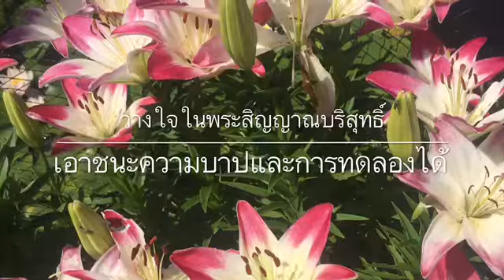โรม:การเจริญเติบโต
พระวิญญาณบริสุทธิ์จะทรงช่วยเราเอาชนะความบาปและการทดลอง